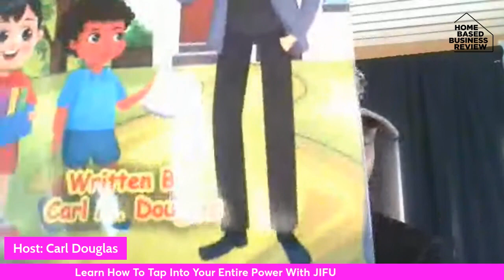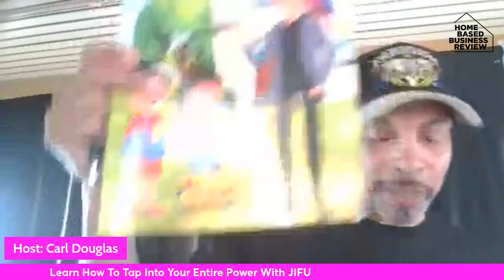Learn How To Tap Into Your Entire Power With JIFU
Learn How To Tap Into Your Entire Power With JIFU. Learn From Successful People# In JIFU. To learn more about the company, "Jifu" he is involved in watch this video from the beginning to the end.
I have one of the FASTEST growing JIFU team’s and are also giving away over $17,000 in value just for getting started! It’s everything you need to start:
Sales Funnels

*INCOME DISCLAIMER: This website and the items it distributes contain business strategies, marketing methods, and other business advice that, regardless of my own results and experience, may not produce the same results (or any results) for you. Carl Douglas, and the  Funnel Team make absolutely no guarantee, expressed or implied, that by following the advice or content available from this website or video you will make any money or improve current profits, as there are several factors and variables that come into play regarding any given business. Primarily, results will depend on the nature of the product or business model, the conditions of the marketplace, the experience of the individual, and situations and elements that are beyond your control. As with any business endeavor, you assume all risk related to investment and money based on your own discretion and at your own potential expense.

PT - 1